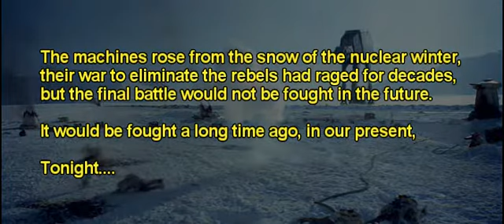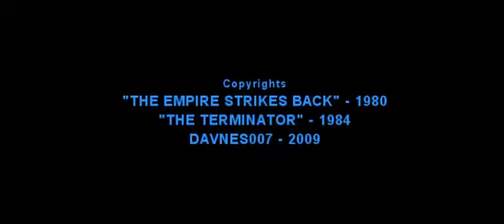Star Wars: Terminator Opening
Another crazy idea for a movie mash-up. Who are the victims this time? Well, "The Empire Strikes Back", and "The Terminator". I've had the idea bouncing around in my head for a while, but just recently took the plunge to see how it would turn out. Does it give you the same sense of 'Epic-ness' that it gives me? I sure hope so!

I started this project with "Star Wars: A New Hope" in mind, but eventually changed my mind, and used "The Empire Strikes Back" instead (so I could use Hoth Battle footage). Then, I wanted a little something after the credits, so I used footage of Arnold/T-800 arriving, and looking at the city scape...before the machines took over.

As a special bonus, after my end credits, watch how Darth Vader could have died in Return of The Jedi (Just pretend Linda Hamilton is Luke Skywalker).